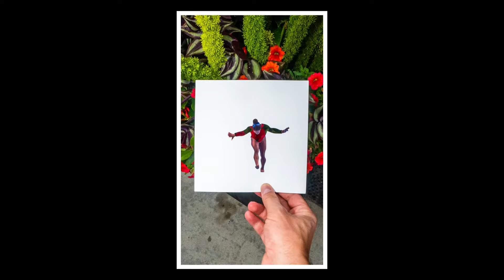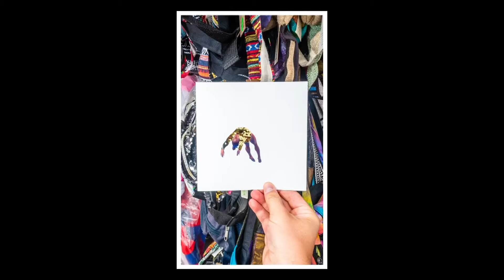Issaquah artist makes cutout artwork of gold-medal gymnast Simone Biles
Artist Rudy Willingham creates custom cutout artwork of celebrities, brands and the world's best athletes, like gymnast Simone Biles.